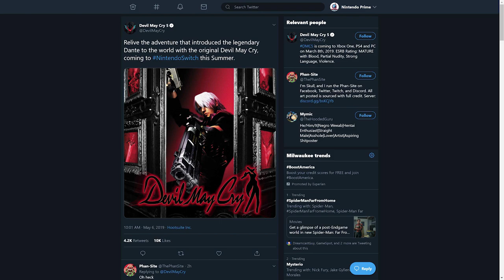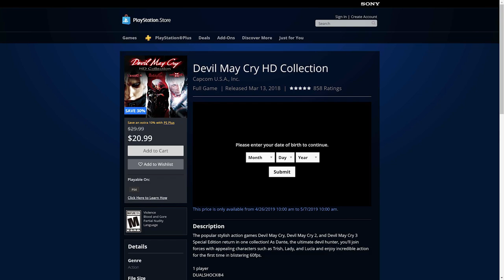Devil May Cry is Coming to Switch, But Hold Up a Minute...